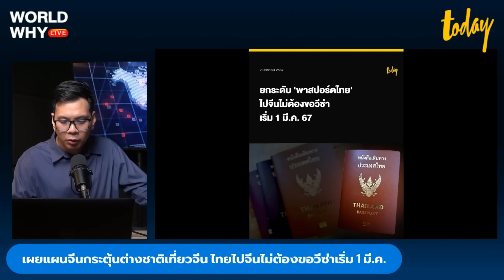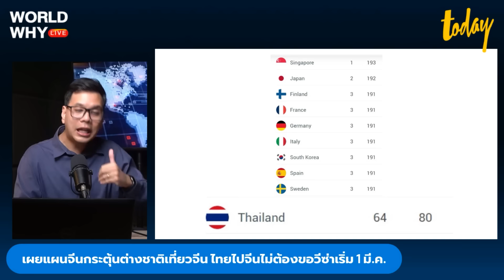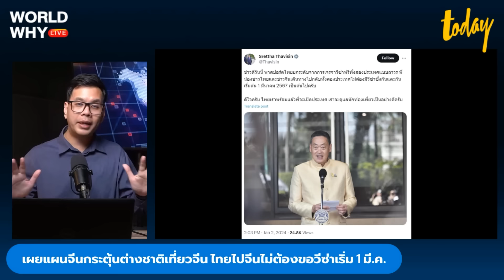วีซ่าฟรีไทย-จีน เอื้อเที่ยวจีนมากกว่าเที่ยวไทย? ‘เศรษฐา’ ยิ้มข่าวดียกระดับหนังสือเดินทาง | WORLD WHY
เจาะนโยบายวีซ่าฟรีไทย-จีนถาวร เริ่ม 1 มี.ค. นี้ ‘เศรษฐา’ ภูมิใจยกระดับหนังสือเดินทาง อย่างไรก็ตาม มีการตั้งข้อสังเกตว่านโยบายนี้อาจเป็นความตั้งใจของรัฐบาลจีนอยู่แล้ว ที่ต้องการเปิดประเทศให้นักท่องเที่ยวต่างชาติเที่ยวจีนมากขึ้น ในช่วงเวลาที่เศรษฐกิจในประเทศทำให้คนจีนเลือกท่องเที่ยวในประเทศตัวเองมากกว่า